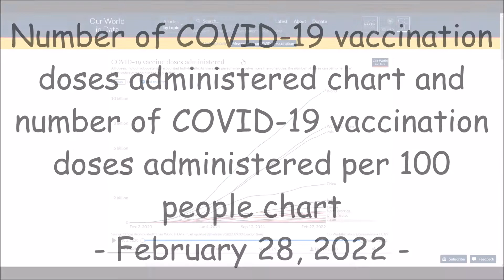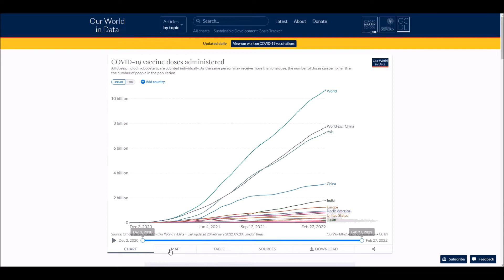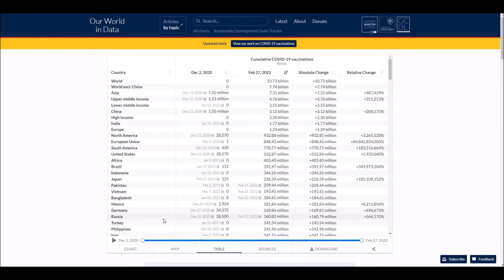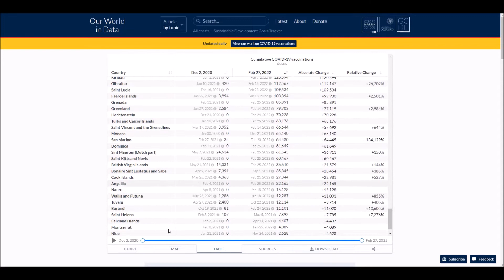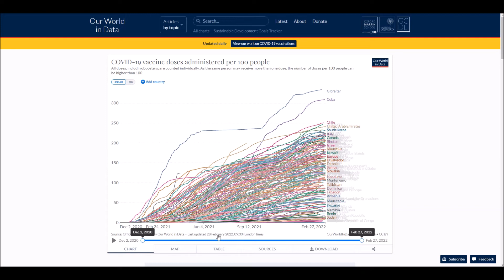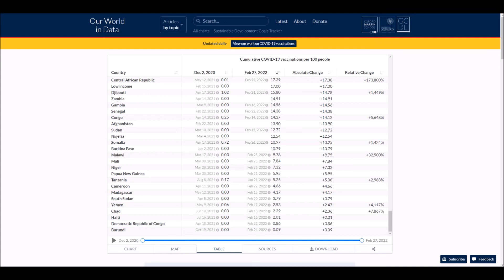Number of COVID-19 vaccination doses administered chart, map and table - February 28, 2022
List of all countries:
Afghanistan
Albania
Algeria
Andorra
Angola
Antigua and Barbuda
Argentina
Armenia
Australia
Austria
Azerbaijan
Bahamas
Bahrain
Bangladesh
Barbados
Belarus
Belgium
Belize
Benin
Bhutan
Bolivia
Bosnia and Herzegovina
Botswana
Brazil
Brunei
Bulgaria
Burkina Faso
Burundi
Côte d'Ivoire
Cabo Verde
Cambodia
Cameroon
Canada
Central African Republic
Chad
Chile
China
Colombia
Comoros
Congo (Congo-Brazzaville)
Costa Rica
Croatia
Cuba
Cyprus
Denmark
Djibouti
Dominica
Dominican Republic
Ecuador
Egypt
El Salvador
Equatorial Guinea
Eritrea
Estonia
Eswatini (fmr. "Swaziland")
Ethiopia
Fiji
Finland
France
Gabon
Gambia
Georgia
Germany
Ghana
Greece
Grenada
Guatemala
Guinea
Guinea-Bissau
Guyana
Haiti
Holy See
Honduras
Hungary
Iceland
India
Indonesia
Iran
Iraq
Ireland
Israel
Italy
Jamaica
Japan
Jordan
Kazakhstan
Kenya
Kiribati
Kuwait
Kyrgyzstan
Laos
Latvia
Lebanon
Lesotho
Liberia
Libya
Liechtenstein
Lithuania
Luxembourg
Madagascar
Malawi
Malaysia
Maldives
Mali
Malta
Marshall Islands
Mauritania
Mauritius
Mexico
Micronesia
Moldova
Monaco
Mongolia
Montenegro
Morocco
Mozambique
Myanmar (formerly Burma)
Namibia
Nauru
Nepal
Netherlands
New Zealand
Nicaragua
Niger
Nigeria
North Korea
North Macedonia
Norway
Oman
Pakistan
Palau
Palestine State
Panama
Papua New Guinea
Paraguay
Peru
Philippines
Poland
Portugal
Qatar
Romania
Russia
Rwanda
Saint Kitts and Nevis
Saint Lucia
Saint Vincent and the Grenadines
Samoa
San Marino
Sao Tome and Principe
Saudi Arabia
Senegal
Serbia
Seychelles
Sierra Leone
Singapore
Slovakia
Slovenia
Solomon Islands
Somalia
South Africa
South Korea
South Sudan
Spain
Sri Lanka
Sudan
Suriname
Sweden
Switzerland
Syria
Tajikistan
Tanzania
Thailand
Timor-Leste
Togo
Tonga
Trinidad and Tobago
Tunisia
Turkey
Turkmenistan
Tuvalu
Uganda
Ukraine
United Arab Emirates
United Kingdom
United States of America
Uruguay
Uzbekistan
Vanuatu
Venezuela
Vietnam
Yemen
Zambia
Zimbabwe